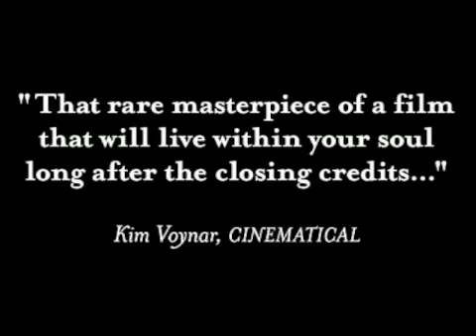I Loved You So Long Movie , Elsa Zylberstein , AFI LA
ILovedYouSoLongMovie * ElsaZylberstein * AFI Film Festival Los Angeles * ll y a longtemps que je t'aime